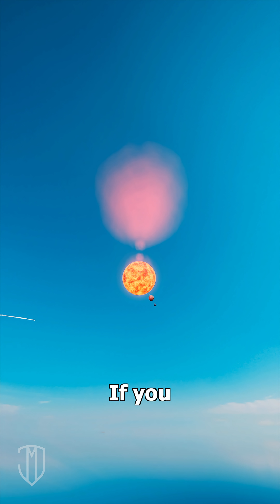What really happens inside a black hole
Discover what lies beyond the event horizon and how black holes bend time and space with Jimi Moso.

I make videos on cars, science, and random stuff!  Don't take it seriously.